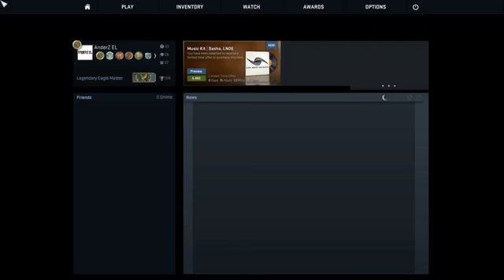Imanderzel! CS GO ∙ E137 Welcome To My Castle!